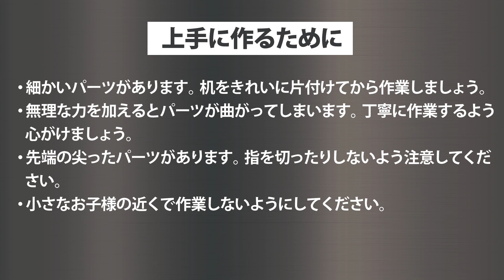あそべるパズルシリーズ、3Dメタルトップ 組み立て方講座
スピンギアがお届けするあそべるパズルシリーズ、3Dメタルトップの組み立て方を動画で解説！
付属の説明書と合わせて参考にしてください
基本的な組み立て方はすべて同じです。動画内で組み立てているのはType⑧になります。